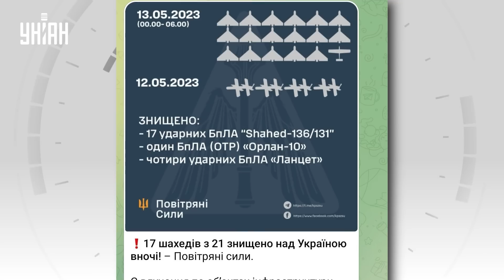В Украине прогремели взрывы. Россия атаковала дронами ряд городов, есть разрушения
UA - Вночі Росія влаштувала нову атаку по території України, запустивши іранські дрони. Більшість було збито, проте на Хмельниччині зафіксували прильоти. Також ворог ударив по житлових кварталах Миколаєва.

RU - Ночью Россия устроила новую атаку по территории Украины, запустив иранские дроны. Большинство было сбито, однако в Хмельницкой области зафиксировали прилеты. Также враг ударил по жилым кварталам Николаева.